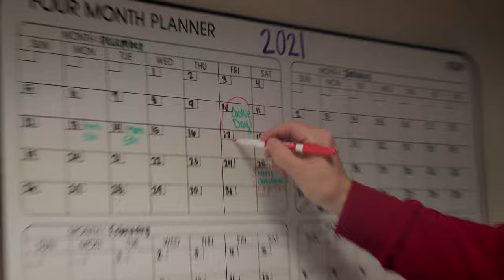The University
Chancellor Carver has declared Dec. 10 as Cookie Day, and he's determined to make cookies for all 6,700 Skyhawks after a hard week of finals. It may seem impossible, but he's ready to 'bake' it happen!